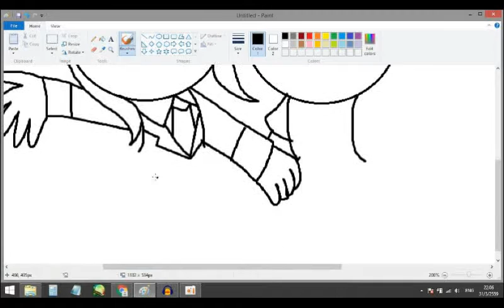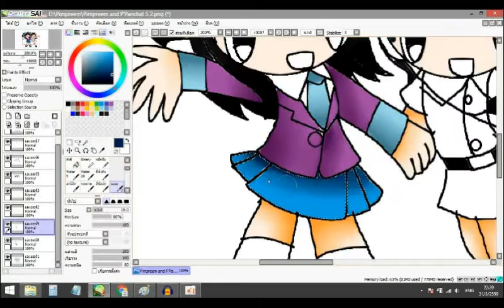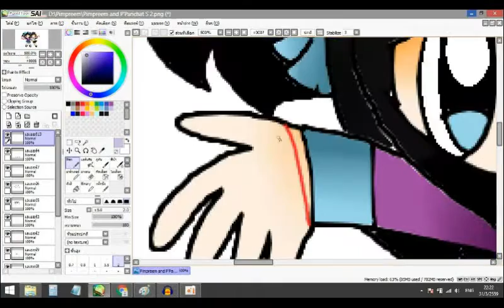[Speedpaint] Pimpreem and P'Parichat S